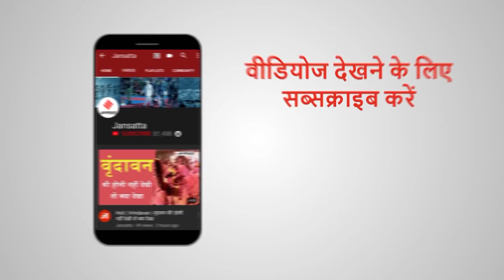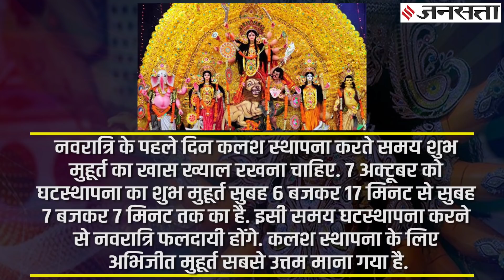Navratri 2021: नवरात्रि पर कैसे करें कलश स्थापना? देखिए मुहूर्त, सामग्री और पूजा की सही विधि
Navratri 2021: 7 अक्टूबर से शारदीय नवरात्रि की शुरुआत हो जाएगी. 9 दिनों तक चलने वाले इस त्योहार में मां दुर्गा के अलग-अलग स्वरूपों की पूजा की जाती है. नवरात्रि में कलश स्थापना का विशेष महत्व होता है... ये नवरात्रि का पहला दिन होता है... प्रतिपदा तिथि को शुभ मुहुर्त में पूरे विधि-विधान के साथ घट स्थापना की जाती है. आइए जानते हैं कि कलश स्थापना का शुभ मुहूर्त (Navratri Kalash Sthapna Shubh Muhurat) क्या है.